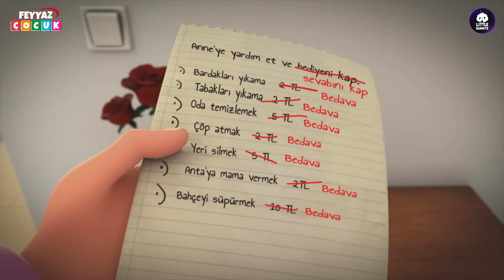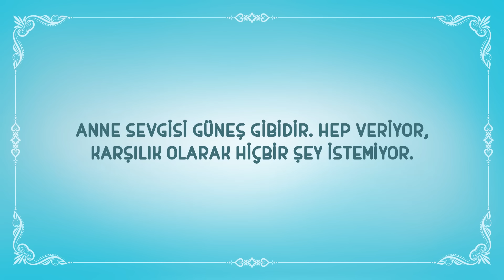Annemizi Çok Seviyoruz! - Nussa ve Rarra Türkçe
Selamun aleyküm

Nussa ve Rarra ev işlerinde annelerine yardımcı olup onun söz verdiği hediyeyi alabilecekler mi? Hadi yeni bölümü izleyelim.